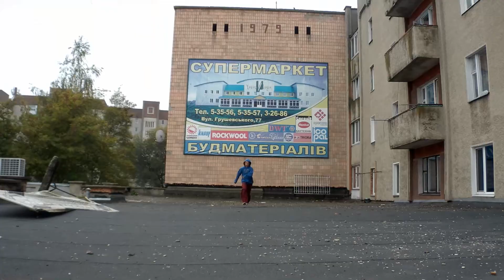LIVE FREE (FMB)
This is our friendly family. Frames from training, some funny and just nice frames.|
Live Free 2012.